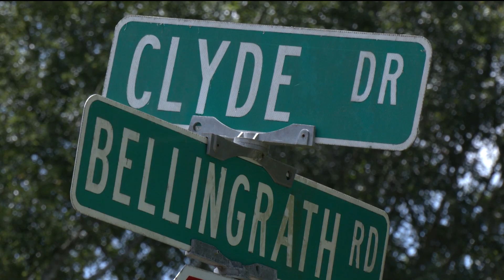Residents dealing with costly repairs after storms